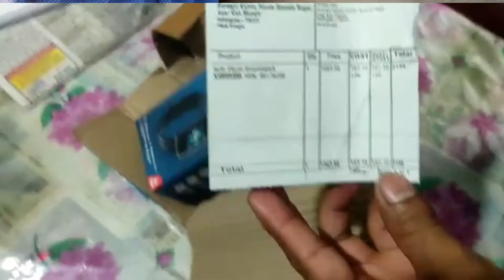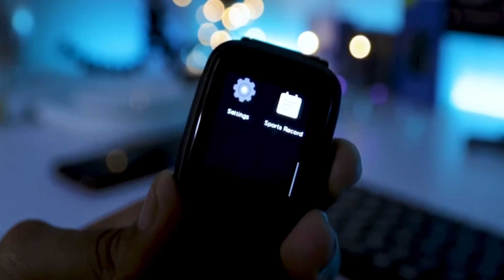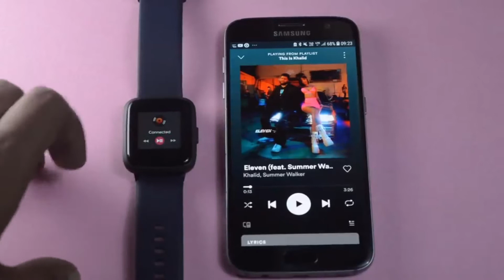Boat Strom Smartwatch | Un-boxing and Review | best budget smartwatch under 2000 rs.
This is the Boat smartwatch,  released in 2020, and the best budget smartwatch under 2k. It's kind of looks like an apple watch, but a lot cheaper.
Although it has a very good build quality metallic body, and you got plenty of healthcare-related features like a heart rate monitor, blood oxygen level detector, blood pressure detector, and 8 different activity tracking mode in this watch. So in my point of view, it is a very good smartwatch under the budget.